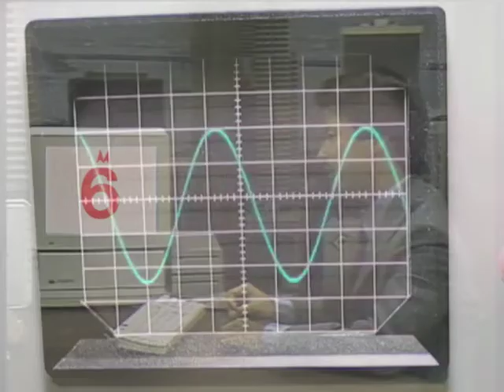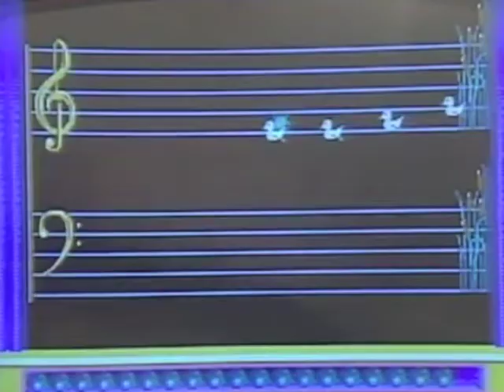Tea Haze - Four Four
Tea Haze